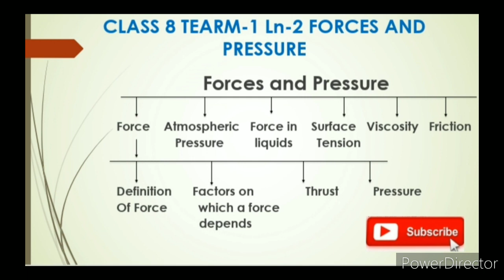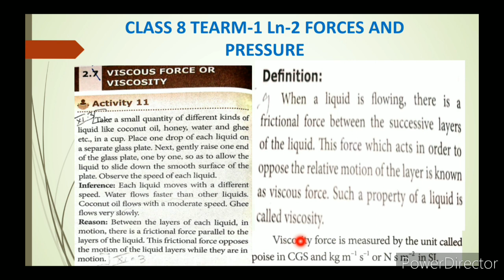CLASS 8 SCIENCE TERM-1 UNIT-2 FORCES AND PRESSURE PART-5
CLASS 8 SCIENCE TERM-1| UNIT-2 FORCES AND PRESSURE | PART-5 TN SAMACHEER SYLLABUS